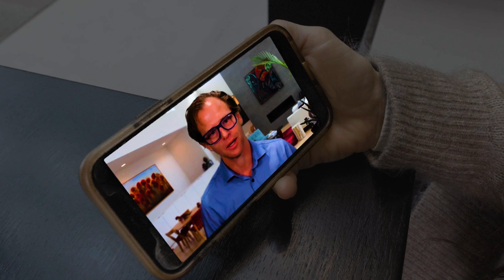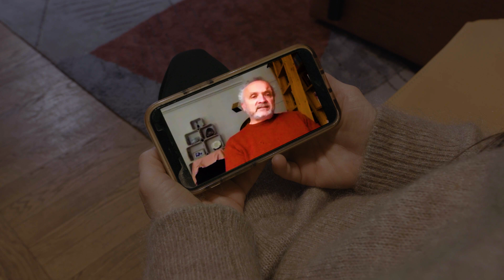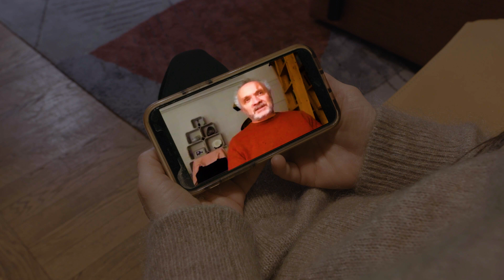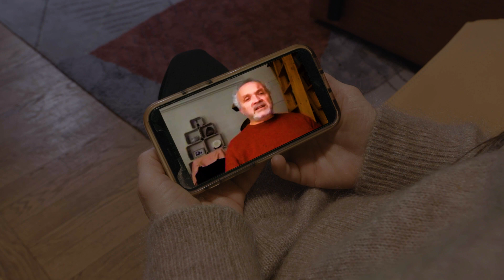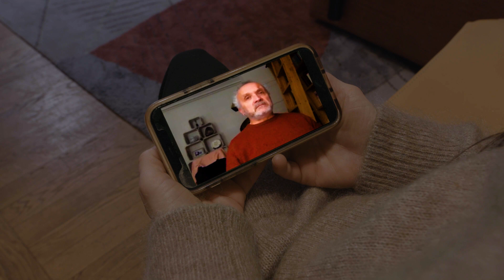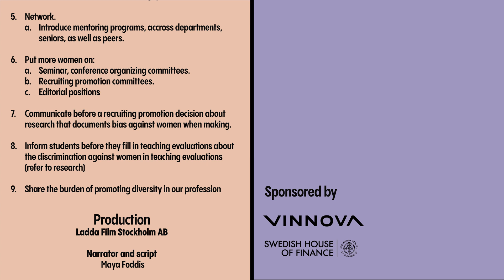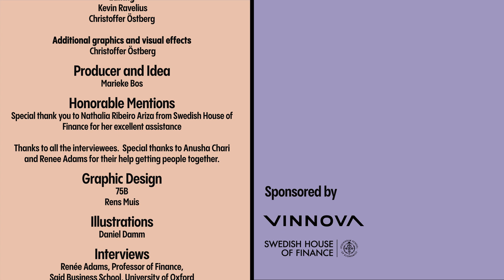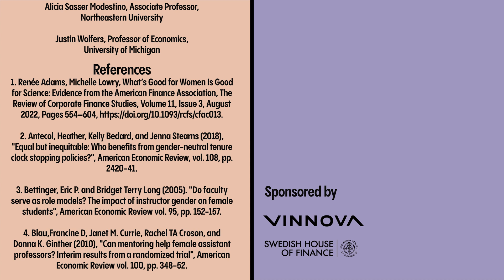Diversity in Financial Economics; Some Policy Recommendations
Swedish House of Finance interviewed the authors of 11 papers on the obstacles that women encounter in academia, as well as solutions that have been tested. In this video, we hear their policy recommendations.

00:00 - Introduction
00:16 - How to change the culture in our profession? (Interview with Justin Wolfers)
02:29 - How to create equity in child bearing / caring? (Interview with Jenna Stearns)
04:46 - How to get women to choose finance / economics? (Interview with Eric Bettinger)
06:03 - How to reduce hostility in seminars / conferences? (Interview with Pascaline Dupas)
07:51 - How to expand professional networks? (Interview with Janet M. Currie)
09:01 - How to get equity on conference programs? (Interview with Anusha Chari)
09:34 - How to judge achievements fairly? (Interview with Arthur Schram)
12:33 - How to evaluate teaching? (Interview with Jan Sauermann)
14:05 - How to deal with hostility in online forums? (Interview with Alice H. Wu)

Stay up to date on financial research!
Sign-up to the Swedish House of Finance newsletter to take part of events, listen to interviews with leading experts, and keep informed on relevant policy issues